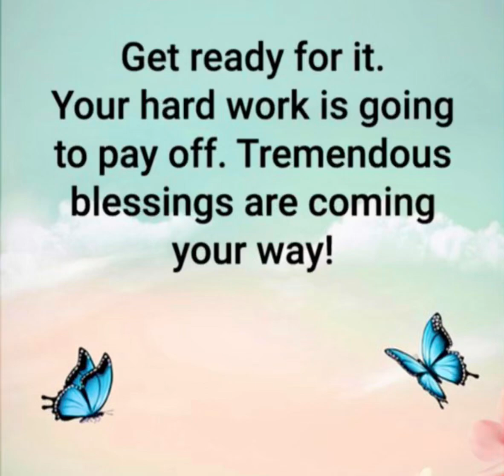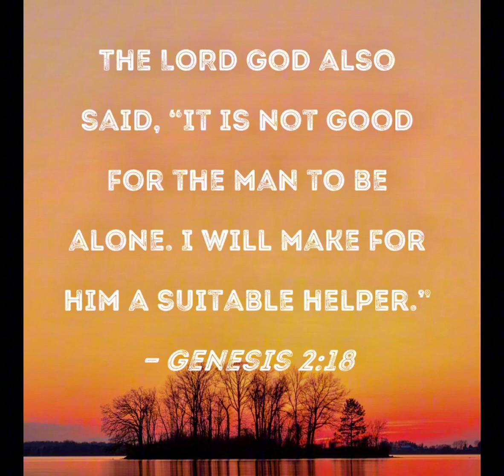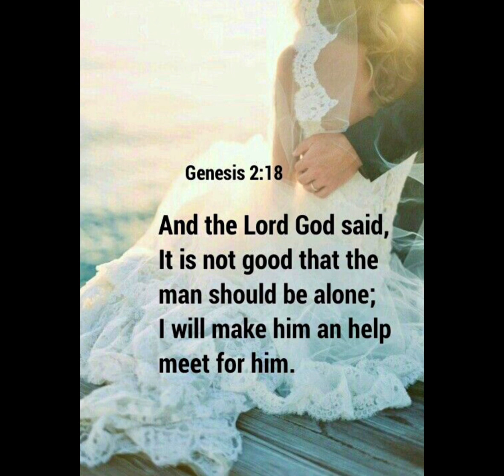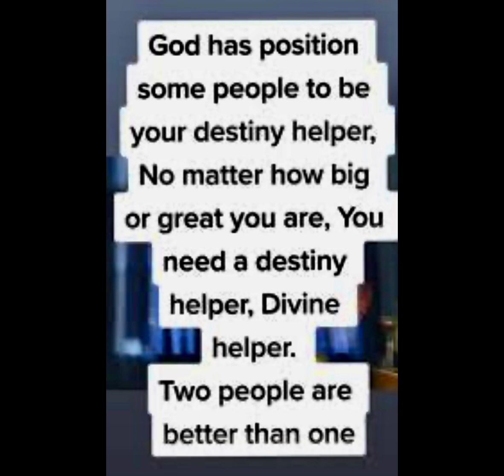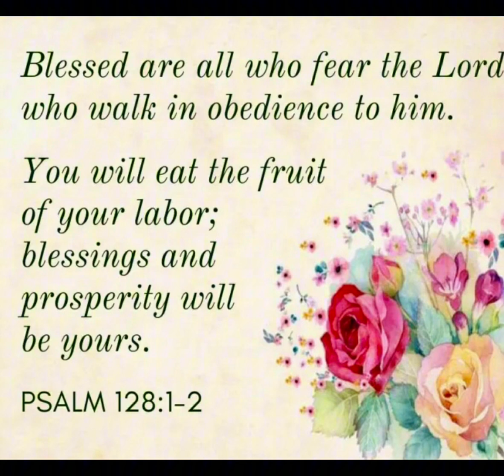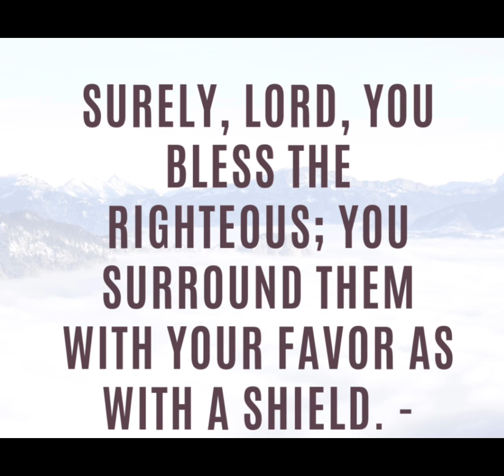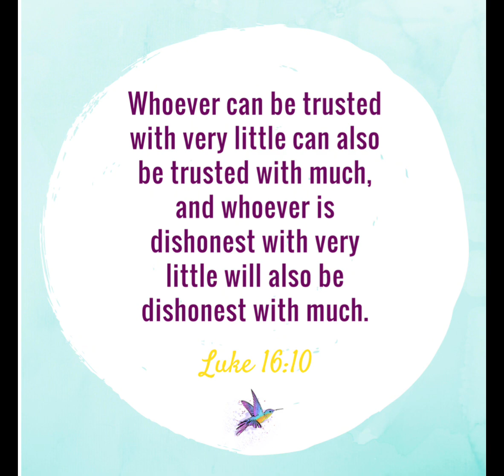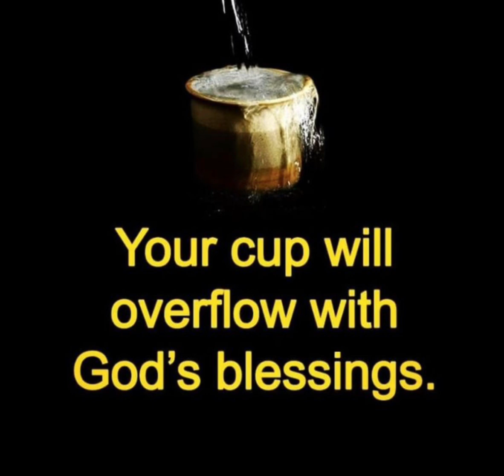Loneliness is coming to a End, U have been faithful with the little & now you will reward with Much.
God is declaring you isolation season is over, you have been faithful and obedience to God instructions and now the Reward will be outpouring like a River. You will never Know Struggle or Loneliness anymore. You have enter the Rewards Zone and Everything is going to get better for you